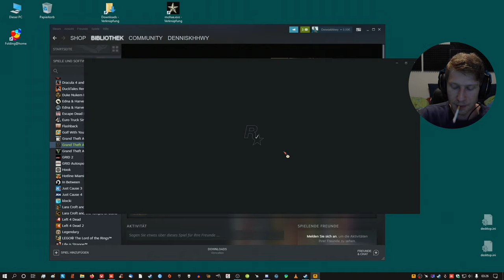GTA IV 05/xx